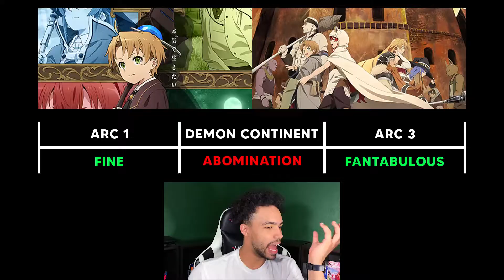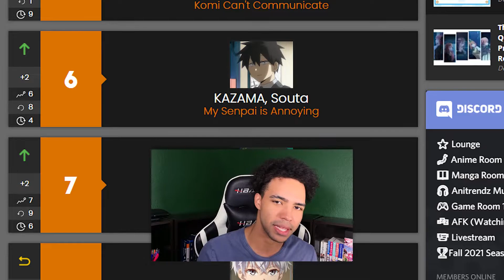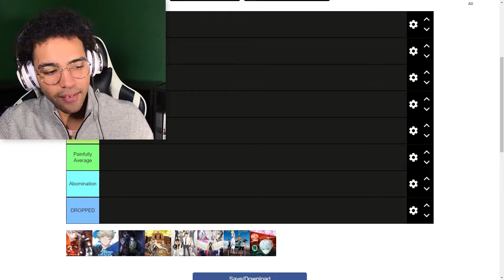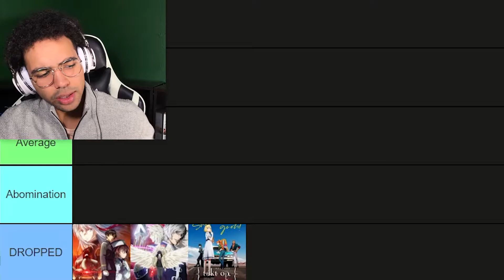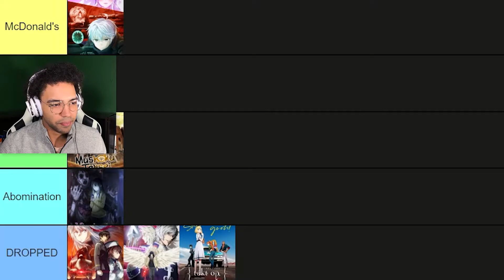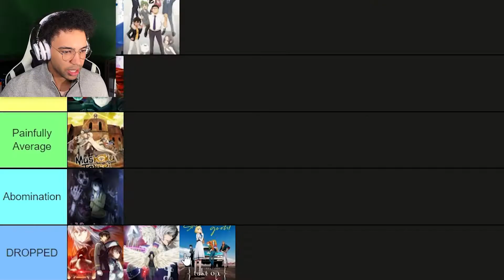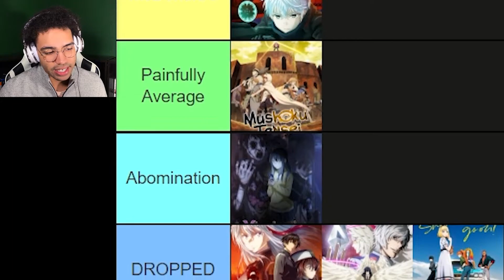Fall 2021 Anime | Retrospective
The final anime season of the year, Fall 2021, has ended already (time is flying by). But with shows like "Mushoku Tensei 2nd Cour," "The World's Finest Assassin," "Mieruko-chan," and more, we have quite a bit to discuss. So sit back and relax, this is the Retrospective of the FALL 2021 ANIME SEASON!

Chapter Times:
00:00 The Ultimate Review
02:48 Mushoku Tensei 2nd Cour
16:55 Mieruko-chan
22:38 The World's Finest Assassin
29:48 Blue Period
35:35 My Senpai is Annoying
38:38 The Ultimate Ranking
42:19 The Ultimate Conclusion